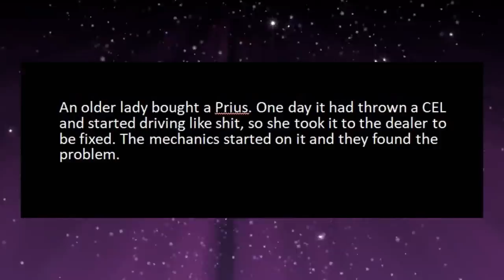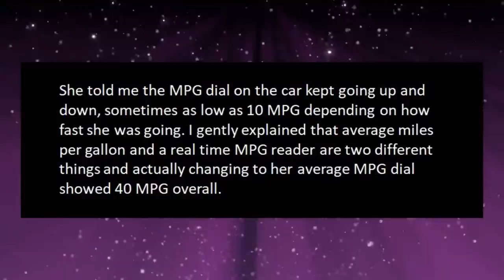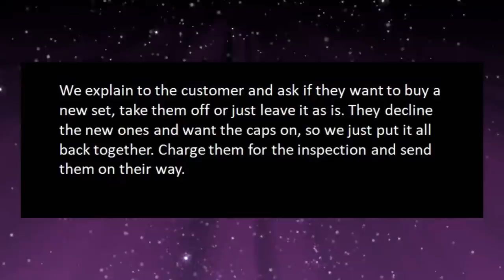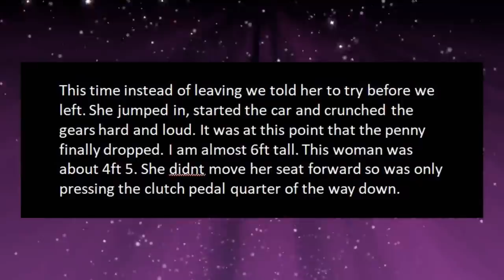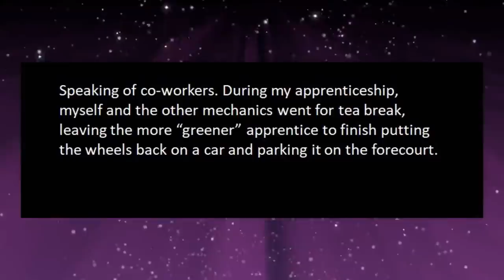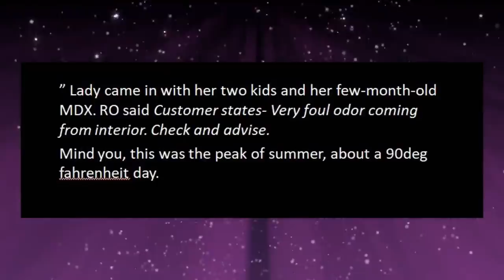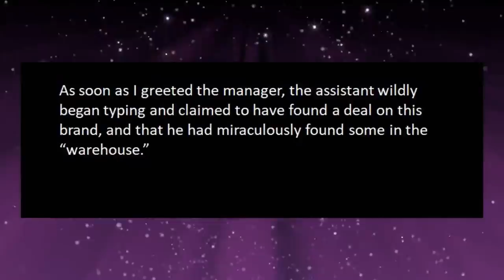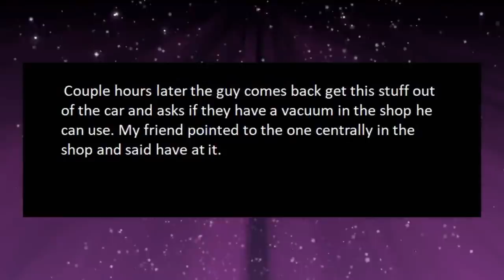Tales From Tech Support - Mechanics edition!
Tales From Tech Support - Mechanics edition! - r/talesfromtechsupport

"Customer tries to siphon gas from his wrecked car with a vacuum!"

Welcome to r slash tales from tech support! Where we get to have a little chuckle at the technically disadvantaged! (like me!)

Some of my favorite Reddit YouTubers!

These stories are transformative dramatized retellings based on original stories shared by anonymous individuals from various Reddit.com subreddits and the subreddit r/entitledparents (as well as some stories plucked from the web) and do not relate to any known individual by Uncle Reddit or any associate of Uncle Reddit.